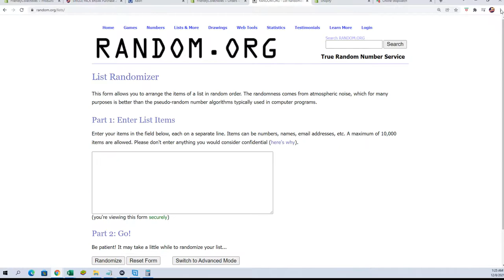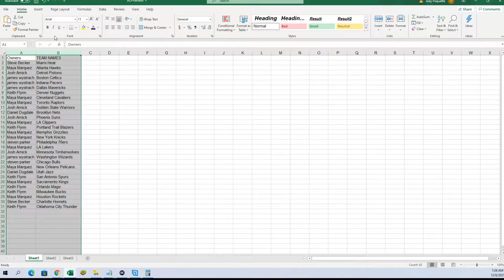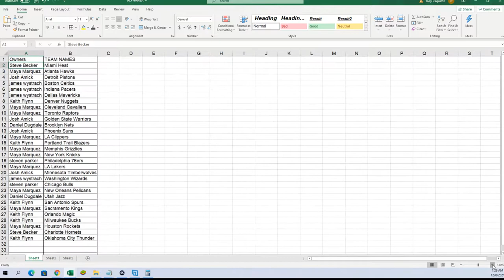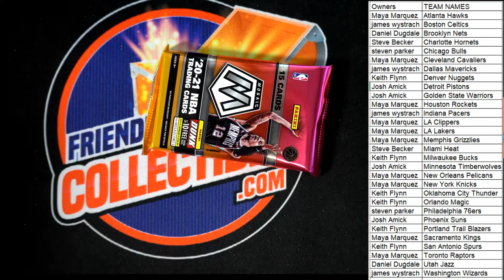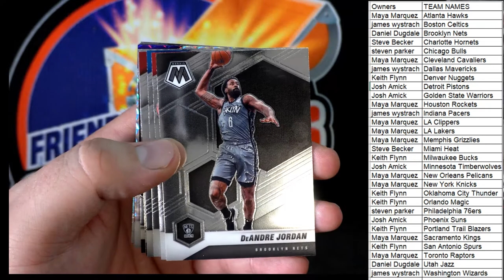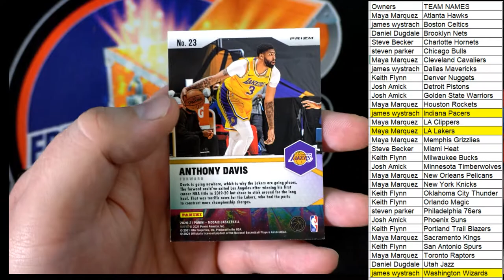202121 Panini Mosaic Basketball Hobby ID 21MOSAICBSKPACK901